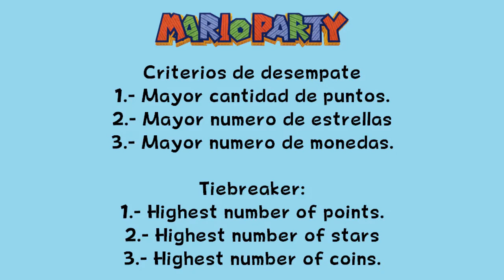Mario Party - 1° Tournament / Torneo (February / Febrero 2019: 2/8)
Peach's Birthday Cake